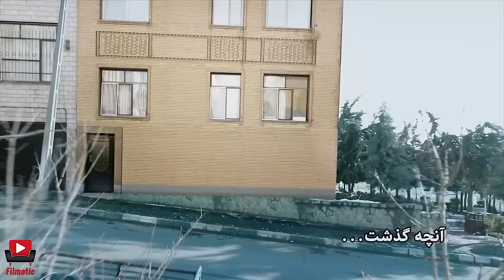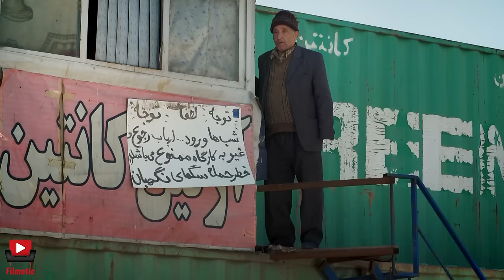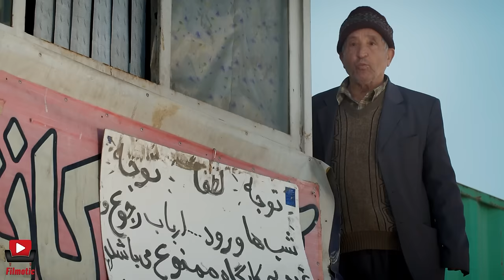Serial Doping - Part 4 | سریال دوپینگ - قسمت 4